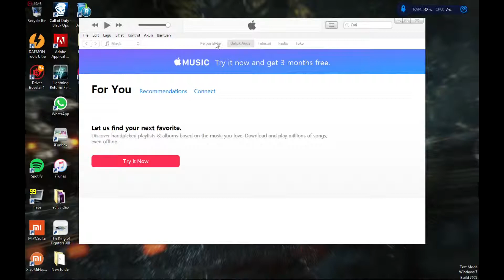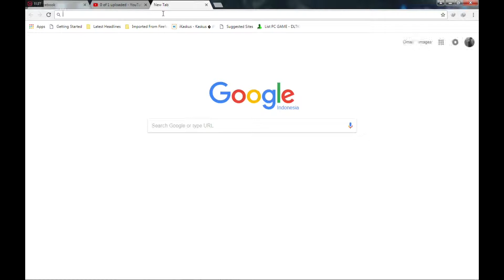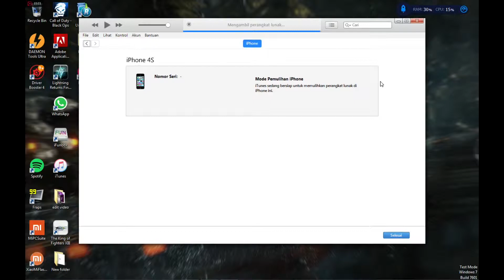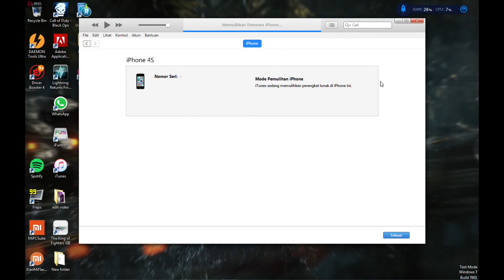Cara Flash Iphone 4s iphone,ipad dan ipod clean restore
Ini adalah cara flash atau clean restore iphone dan masih bingung cara disini agar semua biar bersih kembali seperti kalian membeli baru iphone kalian

bagi yang mau berteman atau info terbaru

atau kesini

kerjaan bareng

Menuju blog